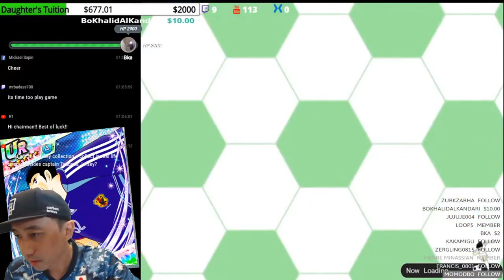Captain Tsubasa Dream Team キャプテン翼 足球小將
discord LooP5#1956

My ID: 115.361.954